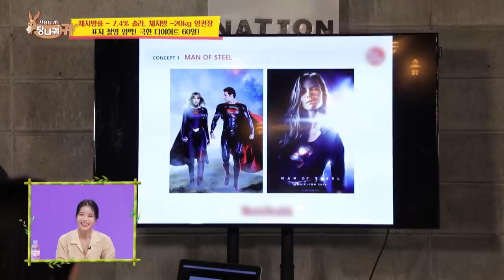The super sweet corn with butter made my day (Boss in the Mirror) | KBS WORLD TV 210729